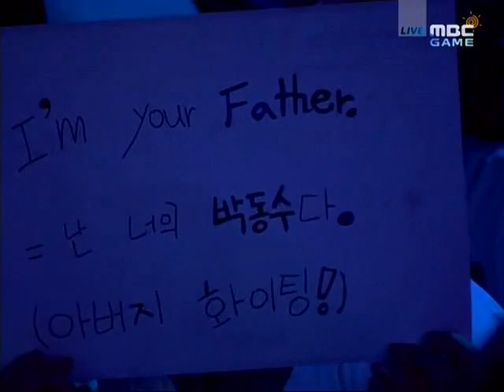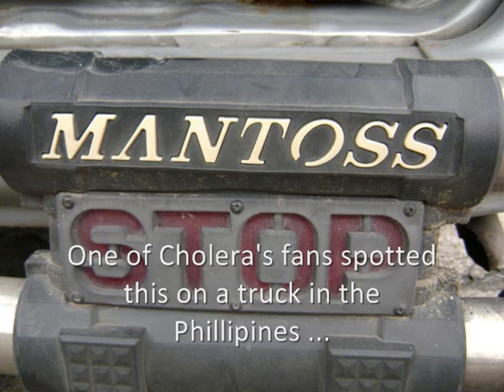ACE v Samsung S2: Reach v Miracle [Single]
Played 7/7/09
Set 2

ACE:
Reach: P, 3

Samsung:
Miracle: T, 9